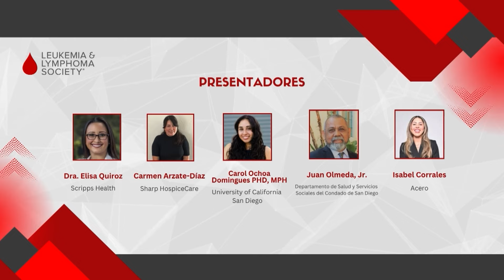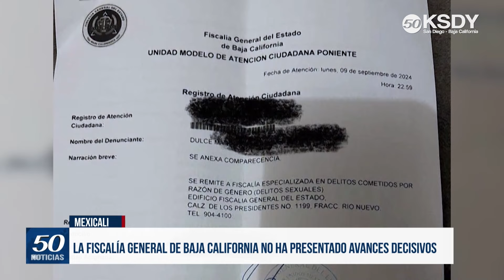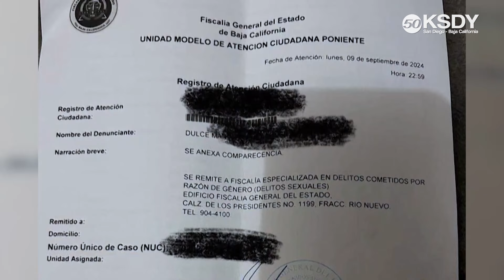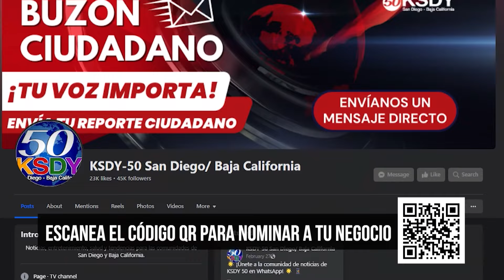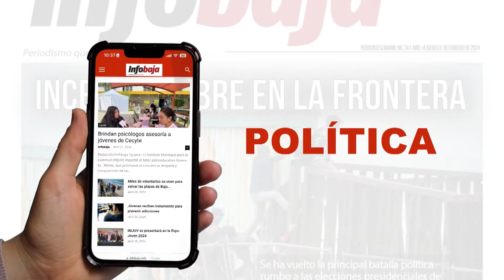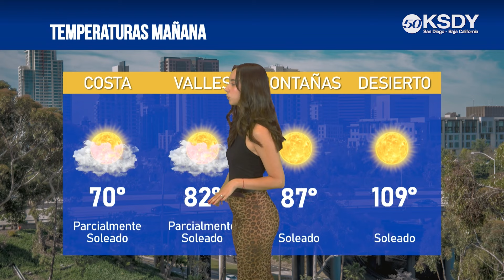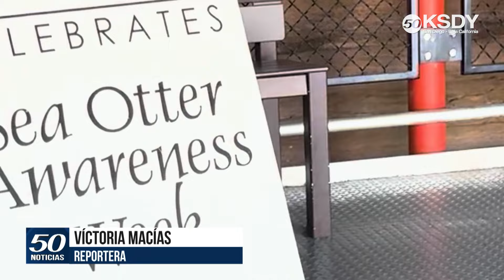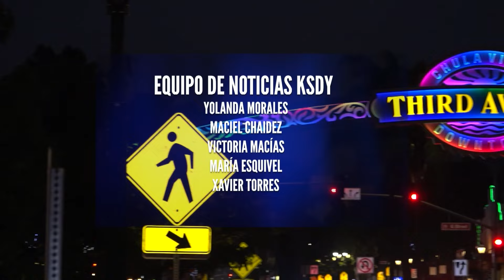Avioneta aterriza en la carretera SR-76 con ocupantes sospechosos de transportar drogas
✅ Nuevas leyes de California se endurecen en contra de carreras callejeras
✅ La fiscalía y el consulado mexicano se asocian para ayudar víctimas de violencia doméstica
✅ El nuevo gabinete de gobierno del nuevo presidente municipal de Tijuana